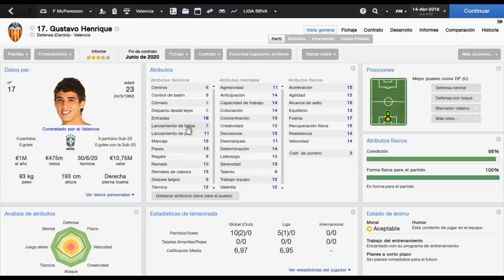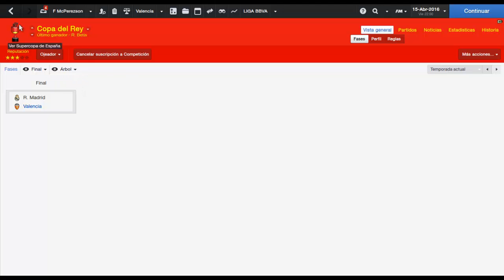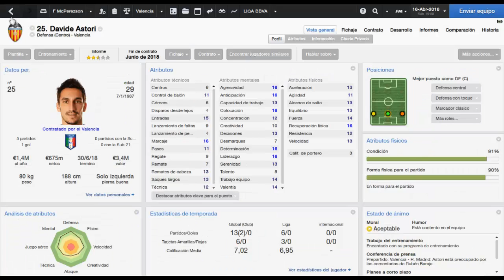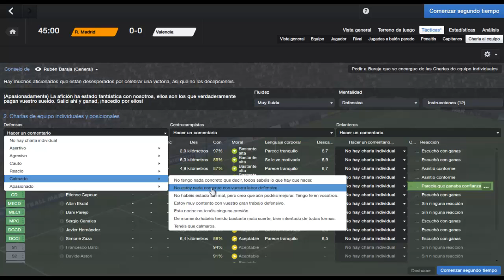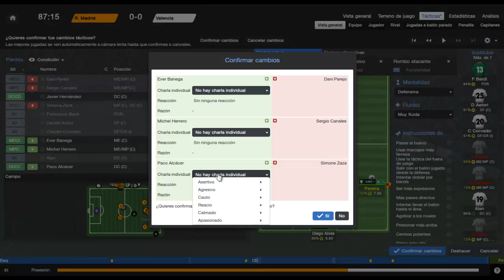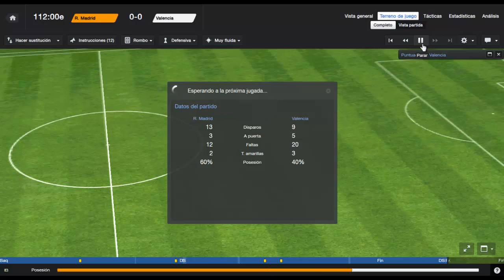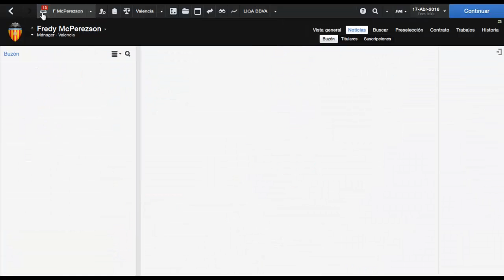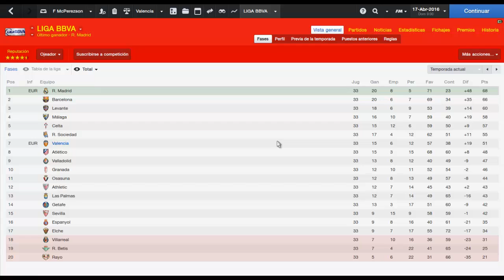Capítulo 3 - La gran final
Llegamos a la final de la copa del rey. ¿Qué pasará?